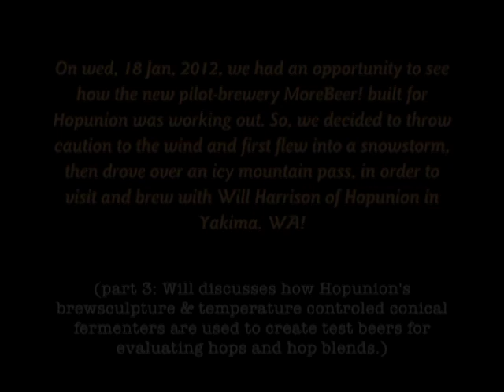Morebeer's Hopunion trip (part 3: Creating test beers to evaluate hops and hop blends.)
On wed, 18 Jan, 2012, MoreBeer! had an opportunity to see how the new pilot-brewery we built for Hopunion was working out. So, we decided to throw caution to the wind and first flew into a snowstorm, then drove over an icy mountain pass, in order to brew and visit with Will Harrison of Hopunion in Yakima, WA!

Part 3: Will discusses how Hopunion's brewsculpture and temperature-controlled conical fermenters are used to create test beers for evaluating hops and hop blends.